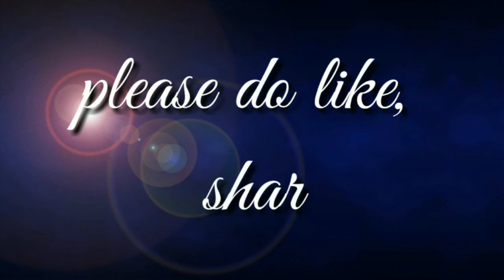Tum mere ho l new what's app status l by shraddhà arya💝💗💞